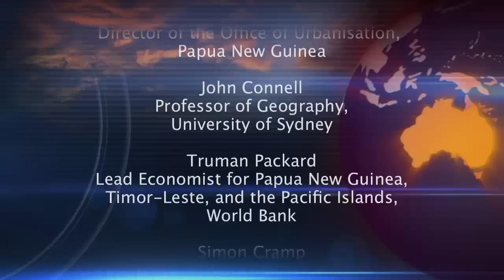Praxis Discussion Series: Urbanisation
For the first time ever in human history, more than half of us live in cities. But rapid urbanisation brings vast challenges. Many cities are starkly unequal, with high levels of environmental damage. One in three city dwellers live in slum conditions; many lack a secure home, a job, basic sanitation or safe water supply. What's driving urbanisation? How can we make our cities more inclusive? What does resilient, sustainable urbanisation look like, globally, in Asia, and in the Pacific? This is a discussion with four leading experts: Max Kep, Director of Papua New Guinea's Office of Urbanisation; Professor John Connell from the University of Sydney; Truman Packard, a Lead Economist at the World Bank and Simon Cramp, Director of AusAID's Governance for Growth Program in Vanuatu.

This event is part of the Praxis Discussion Series 2012.

Recorded
Friday 12th October in Sydney connecting to Papua New Guinea, Solomon Islands and Timor-Leste

MODERATOR
Olivia Rousset

SPEAKERS:

Max Kep
Max has been Director of the National Office of Urbanisation in Papua New Guinea since 2003. He is Chair of the National Consultative Committee on Urbanisation as well as the National Committee on the Informal Economy. Previously he has held a number of esteemed leadership positions in the PNG Government including Chairman of the Industrial Arbitration and Minimum Wages Board (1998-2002); Director of Labour Economics and International Relations Employers Federation (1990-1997) and Head of Research and Projects at the Department of Labour and Employment (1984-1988). Max has degrees from the University of Manchester in the UK and the University of Papua New Guinea. In 2010 he was awarded the Member of the Logohu for Services to PNG.

John Connell
John Connell is Professor of Geography at the University of Sydney. He was previously at Sussex University and the ANU and has worked with and for the International Labour Organisation, the World Health Organisation and the South Pacific Commission. He is particularly interested in urbanisation, migration and remittances in the Pacific, and has written more than 300 articles and over 20 books. The books include Migration from Rural Areas: the evidence from village studies (with M. Lipton, R. Laishley and B. Dasgupta), Urbanisation in the Island Pacific. Towards Sustainable Development (with J. Lea), The Global Health Care Chain. From the Pacific to the World, and The International Migration of Health Workers. When he is not engaged in these loosely academic activities he plays football in the Eastern Suburbs (Sydney) Over 45s League -- without great success.

Simon Cramp
Simon is currently the Director of AusAID's Governance for Growth Program in Vanuatu. The program is responsible for delivering AusAID's economic growth and public financial management program in Vanuatu, which includes AusAID's investments in telecommunications, energy, roads, maritime, aviation and urban development. Simon has been with AusAID for 10 years and has managed programs in the Pacific (Director Polynesia and Micronesia) , PNG (Law and Justice), Vietnam (Rural Development) and the Middle East/Afghanistan. Prior to joining AusAID he worked in the Queensland Government's then Department of State Development, Trade and Innovation's Major Project Unit. He holds a Masters of International Relations, Bachelor of Science (Hons) and Bachelor of Commerce.

Truman Packard
Truman Packard is a Lead Economist and has worked in various operational positions at the World Bank since 1997. Trained as a labor economist, his work has focused primarily on the impact of social insurance - including pensions, unemployment insurance, disability benefits, and financial protection from adverse health events - on household labor supply decisions, saving behavior and risk management. Truman has been a part of World Bank teams providing assistance to governments seeking to improve the coverage and efficiency of education, health and social protection systems in Latin America and the Caribbean, Central and Eastern Europe, and East Asia and the Pacific Island countries. He also served as Deputy Director of the pioneering World Development Report 2009 "Reshaping Economic Geography", and is a member of the Bank's Safety Nets Global Expert Team. Truman holds a Ph.D. in Economics from the University of Oxford in the United Kingdom.